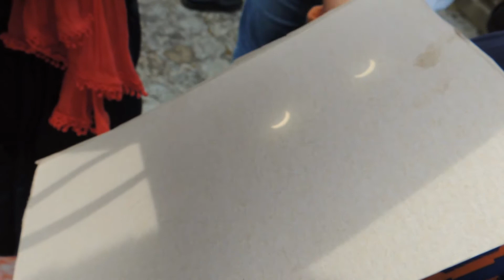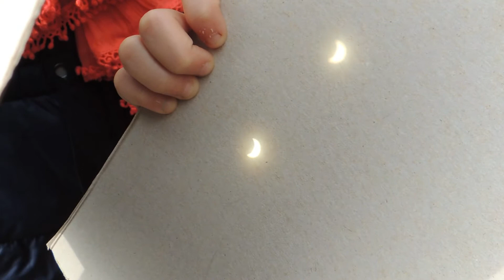Eclipse de Sol 20 III 2015 A Coruña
A Coruña. 20-III-2015
Eclipse de Sol. Magnitud 0.80